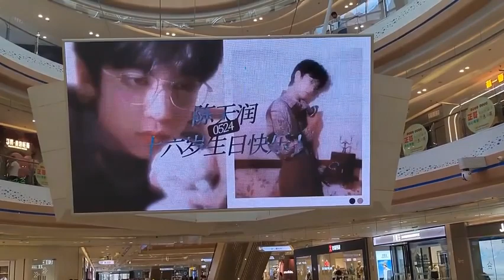Fan tiếp ứng sinh nhật Tú Nhi